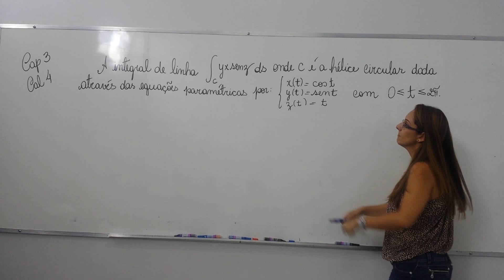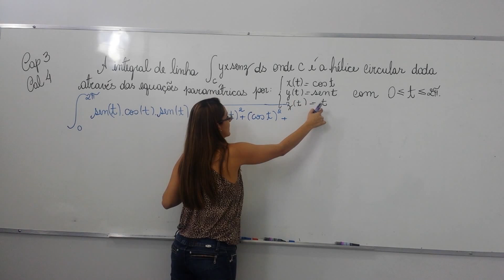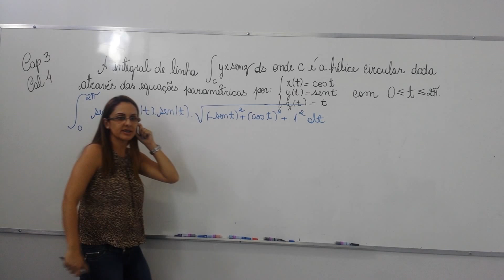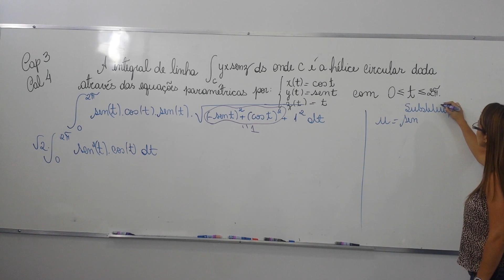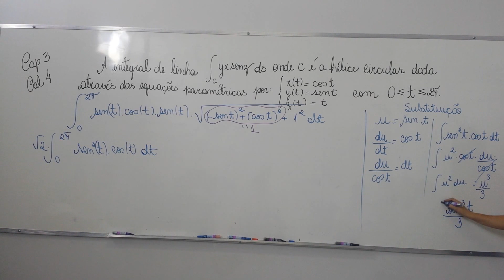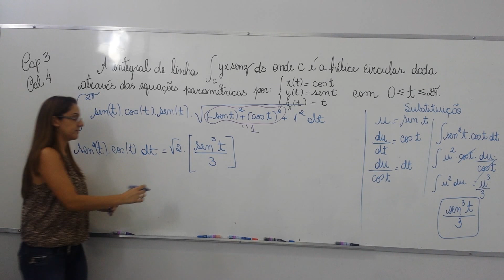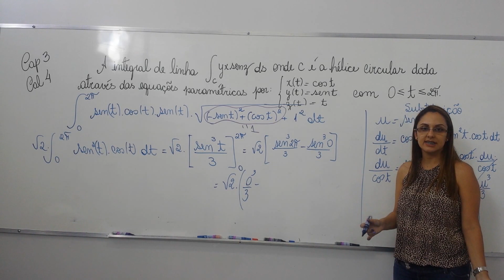Integral de linha - hélice circular